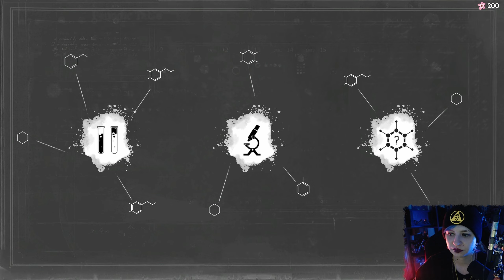Sherlock Holmes: Chapter One 👁️ 02 - Auf der Suche